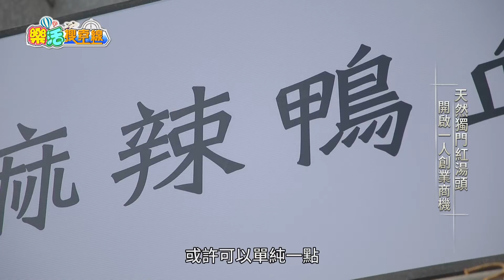東風衛視【樂活搜查線】3鼎紅－麻辣鴨血臭豆腐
3鼎紅品項很單純，就是麻辣鴨血臭豆腐，而且一大特色是獨家秘方，無中藥、無味素、無牛油，純天然，無添加物，
採用高級食材祖傳秘方，來取代中藥的味道，湯頭喝起來順口不會口乾舌燥，冬天來上一碗整個人都舒服起來．
三鼎紅提供行動支付方式，也有搭配外送平台，這麼棒的祖傳湯頭香翻天！！

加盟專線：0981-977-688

東風衛視37頻道播出